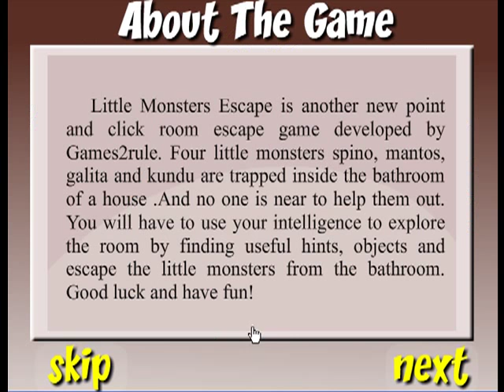Little Monster Escape Video Walkthrough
Little Monsters Escape is another new point and click room escape game developed by Games2rule. Four little monsters spino, mantos, galita and kundu are trapped inside the bathroom of a house .And no one is near to help them out. You will have to use your intelligence to explore the room by finding useful hints, objects and escape the little monsters from the bathroom. Good luck and have fun!